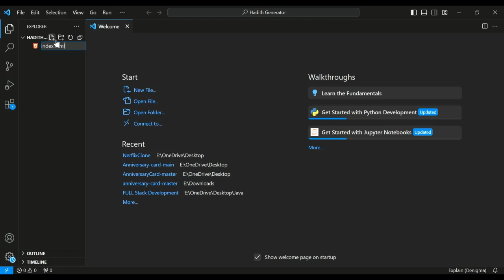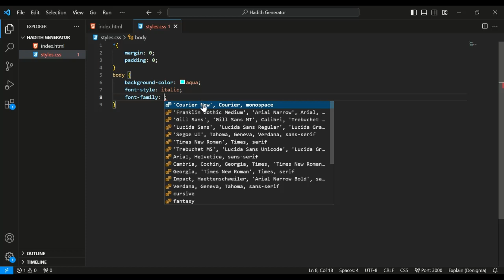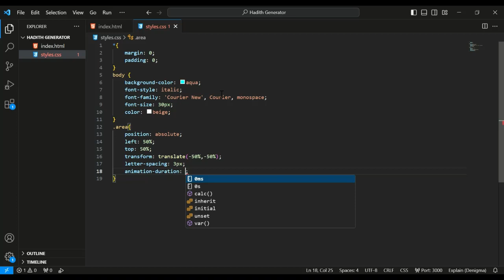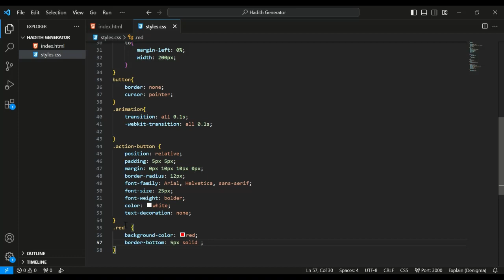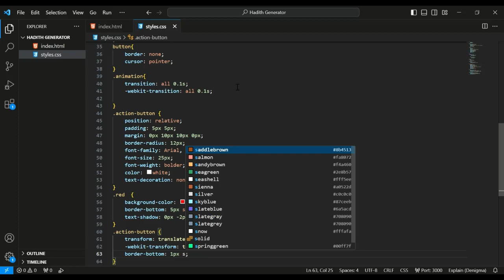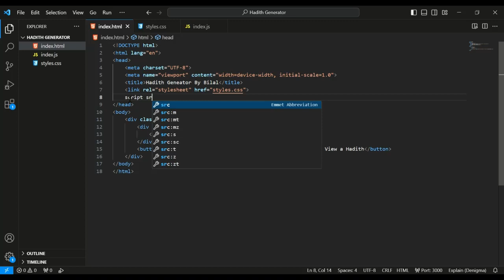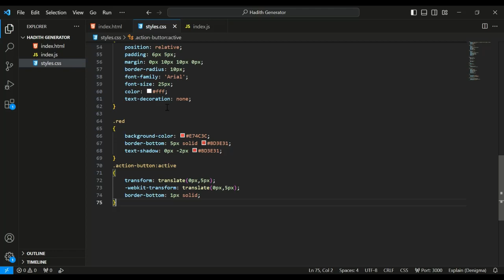Hadith Generator Using HTML,CSS and Javascript || Hadees Generator.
In This Video I developed a Simple web page which shows random hadith whenever you click on the button.